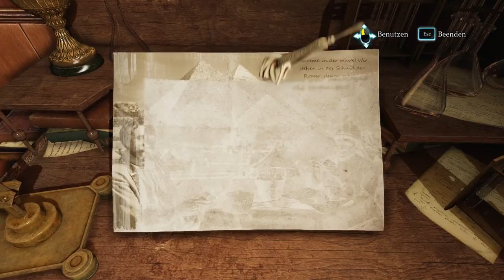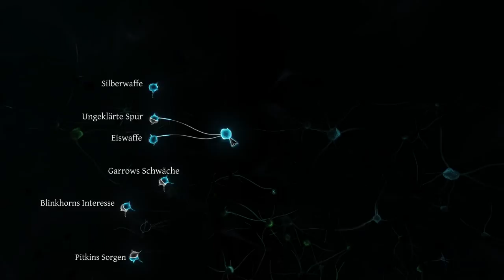Sherlock Holmes: Crimes & Punishments [14] » Der Mithras-Tempel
♦ Sherlock Holmes: Crimes & Punishments (Abenteuer 2014)
» Developer - Frogwares
» Publisher - Frogwares

♦ Outro-Musik » Christopher Branch & Tom Haines - Light Sky

Du willst Crimes & Punishments selbst ausprobieren?